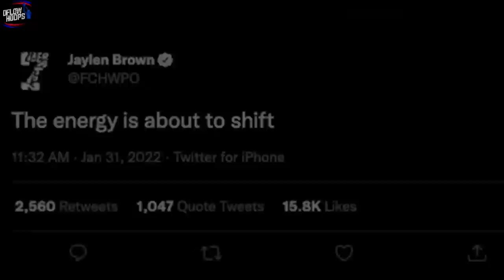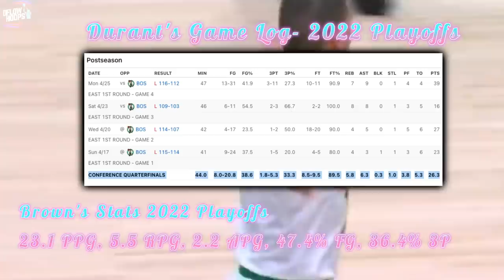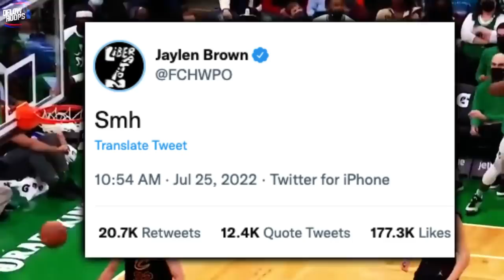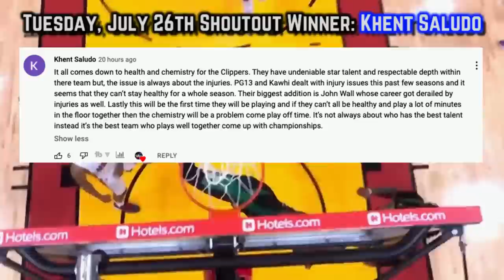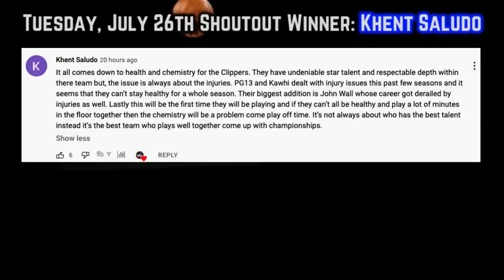The Boston Celtics SEEM INSANE Right Now…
What the hell is going on? Well, a GM I assumed was PERFECT, proved he was human by offering up Jaylen Brown + several other crucial pieces in exchange for Kevin Durant.

Boston Celtics
Boston Celtics news
Celtics trade Jaylen brown
Celtics trade for Kevin Durant
Kevin durant Celtics
Celtics trade
Celtics update
Celtics trade rumors
Dflow Hoops new
NBA update
NBA News